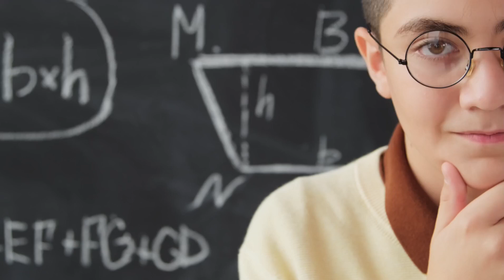ज्यादा चिंता बीमार कर देगी - Budhhist Story On OVERTHINKING | HOW TO CALM OUR MIND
Stress and anxiety are likely to be two of the most common causes of overthinking. Stress can further amplify the cycle of overthinking, as worrying tends to breed more worrying. Try to recognize when your mind begins to spiral downward and take measures to prevent it from taking control.

Overthinking is when you dwell on or worry about the same thing repeatedly. People who overthink can be paralyzed by their worries and may struggle to make decisions or take action. Overthinking can be caused by — and contribute to — depression, anxiety, and other mental health disorders.

1) How to calm our mind
2) Mindfulness story
3) How to cure stress and anxiety
4) Gautam Buddha story on overthinking
5) Overthinking story in hindi
6) Gautam Buddha overthinking full story in hindi
7) How to calm mind by Gautam Buddha
8) How to calm our mind Buddhists monk story
9) Buddhists monk story on mind in hindi
10) overthinking and depression and stress story in hindi